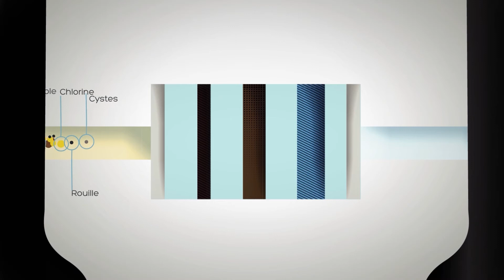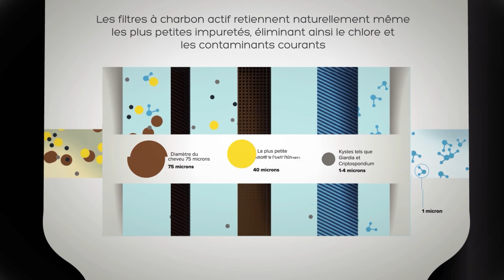How does carbon filtration work? (FR)